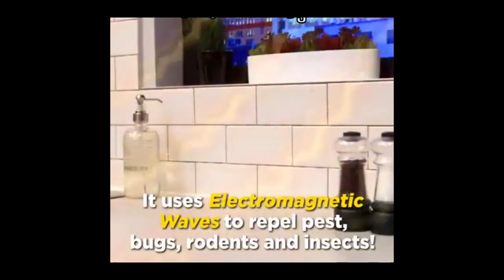Update ប្រូម៉ូសិន VIP (ឧបករណ៏ដេញសត្វល្អិត)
✅ Pest Reject ជំនាញដេញ កណ្តុរ(តូច&ធំ) កន្លាត មូស រុយ
✅ ប្រសិទ្ធភាព ៩៩%​ ក្នុងការដេញ
✅ ផលិតផលដែលមានគុណភាពលេខ១
✅ មិនប៉ះពាល់សុខភាព
✅ មានបោះដុំ និងលក់រាយ
🛵 ដឹកជញ្ជូនទាំង២៥ខេត្តក្រុង
☎️ កម្មង់ទិញតាមរយៈ៖ 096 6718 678 | 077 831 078